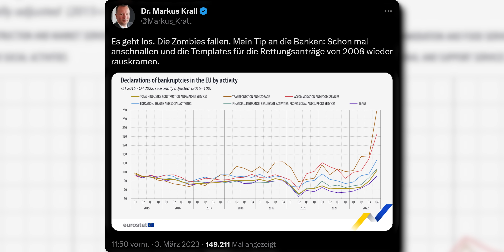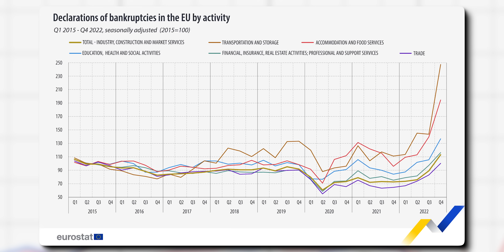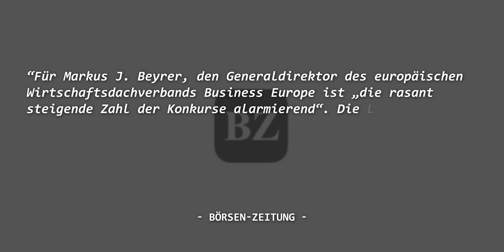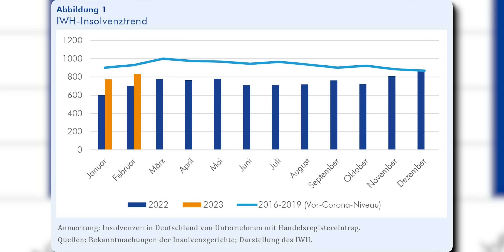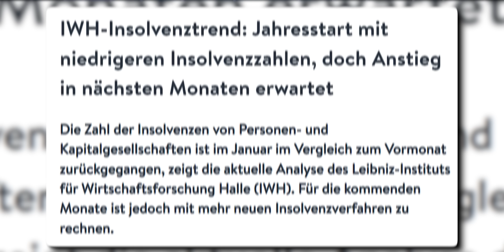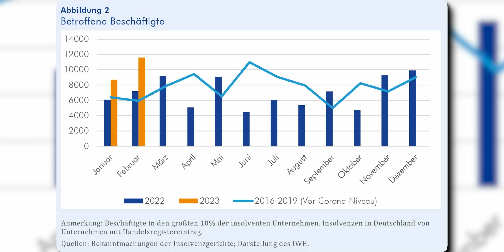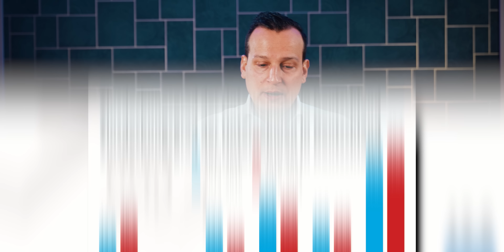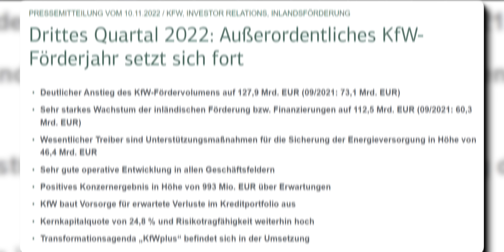Pleite-Hammer: Was uns JETZT droht (heftig!)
Die Zahl der Unternehmensinsolvenzen ist in der EU so hoch wie noch nie seit Beginn der Statistik im Jahr 2015. Kommt jetzt die große Pleitewelle, die wir und viele andere Finanzexperten bereits vor Jahren haben kommen sehen? Die eigentliche Gefahr, die sich im Hintergrund versteckt hält, sind nicht etwa die unzähligen Arbeitsplätze, die mit in den Abgrund gerissen werden, sondern etwas viel weitreichenderes, was unser Leben und unser Verständnis von Geld und Sachwerten grundlegend verändern wird.

00:00 Das erwartet Sie im Video
00:42 Markus Krall ermahnt Banken
02:57 Banken haben ganz andere Probleme
04:20 So wahrscheinlich ist die Pleitewelle
06:47 Massenweise gefährdete Arbeitsplätze
10:55 Der wahre Plan dahinter ist...
13:48 Die Illusion, die uns verkauft wird

Quellen & Interessantes

„Ich bin fest davon überzeugt, dass wir nicht in eine Rezession geraten werden“

Scholz verspricht sich Wachstum wie zu Zeiten des „Wirtschaftswunders“

Tweet von Dr. Markus Krall

IWH-Insolvenztrend: Jahresstart mit niedrigeren Insolvenzzahlen, doch Anstieg in nächsten Monaten erwartet

Wie hat Ihnen das Video “Pleite-Hammer: Jetzt fallen die Zombie-Firmen (Jobs in Gefahr)" gefallen?